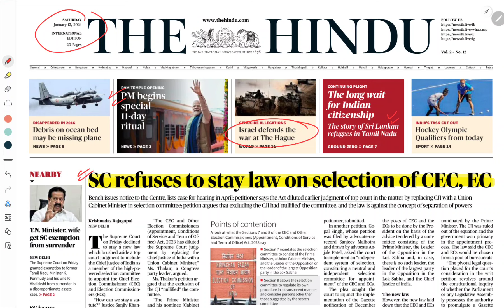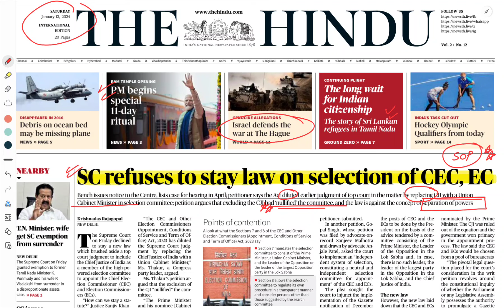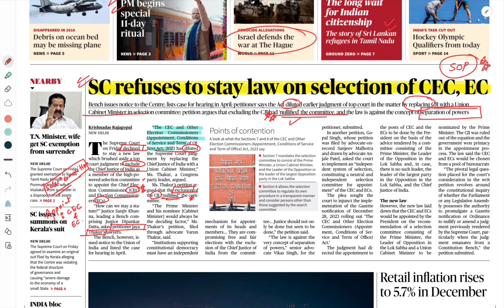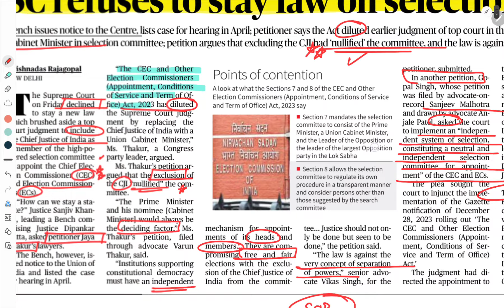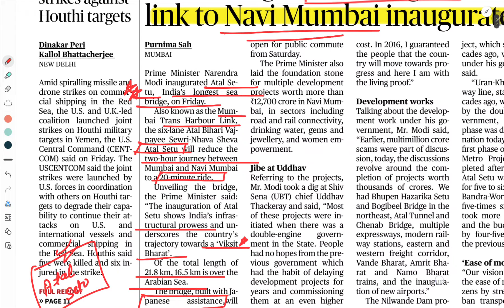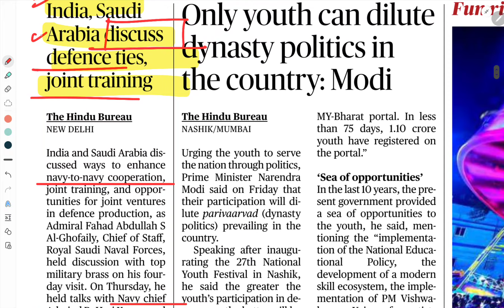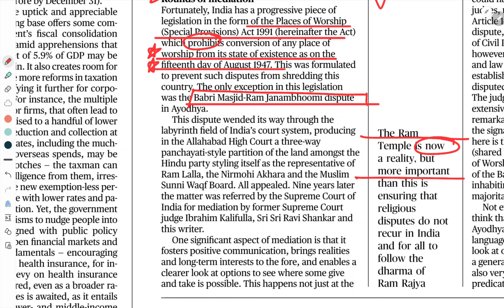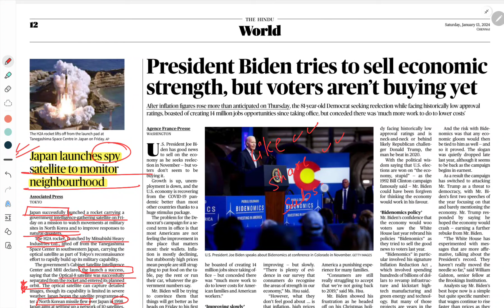13 January The Hindu newspaper | The Hindu editorial | The Hindu Analysis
13 January The Hindu newspaper | The Hindu editorial | The Hindu Analysis